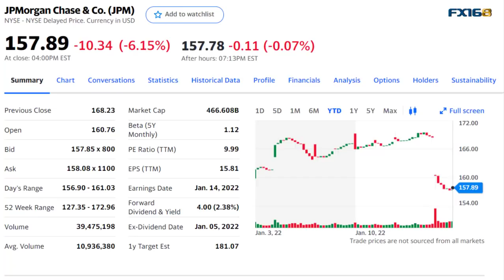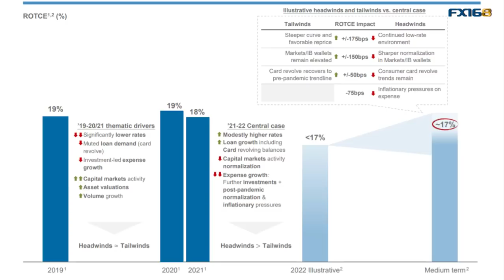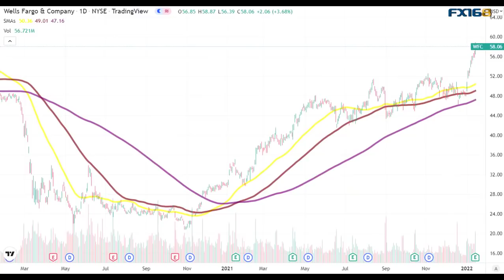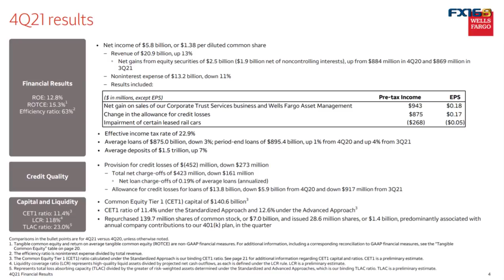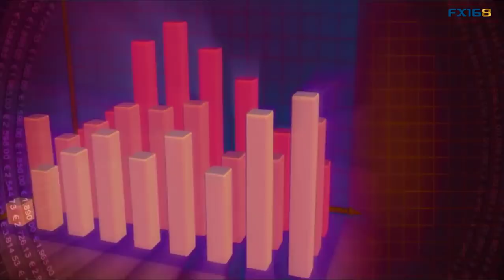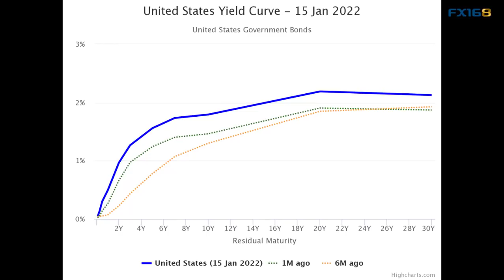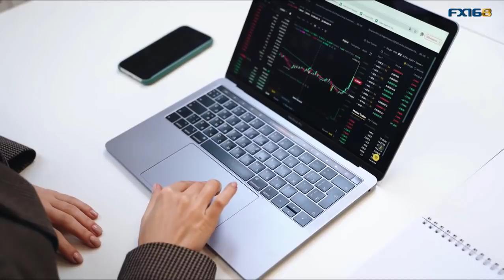财报季银行股开局不利恐打压投资情绪 JPM/C/WFC细节分歧说明了什么问题？(美股天天说20210114)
美国一些大型银行今天开始公布了第四季度的财报，它们令人失望的业绩表现在一定程度上影响了人们的情绪。因为银行股是高度和经济周期性相关的板块，也是一个国家经济活动重要的风向标，因为贷款业务的表现好坏，能够告诉我们这个国家的企业支出实在扩张呢？还是在收缩？所以银行的业绩好坏，不仅会影响到自身股价的表现，对于整个财报季的基调很有参考价值，也会直接影响到整个股市的投资情绪。我们今天就来看看已经发布才报的三家主要银行，给我们展现出什么样的经济复苏情况？